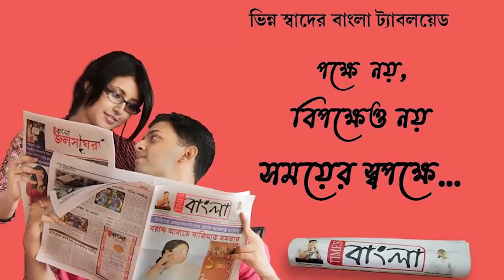অনুব্রত মণ্ডল গ্রেপ্তার হওয়ার পরেই বাতাসা ও নকুল দানা বিতরণ বিধায়িকা অগ্নিমিত্রা পালের